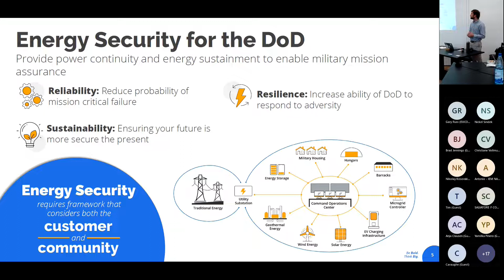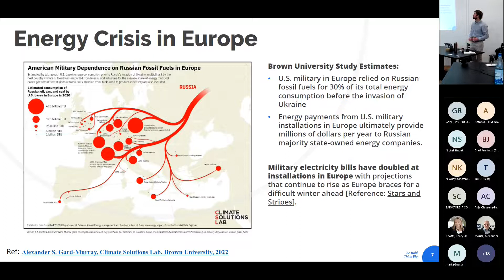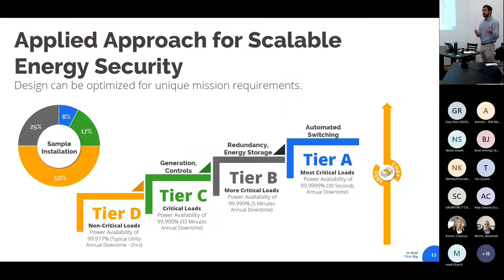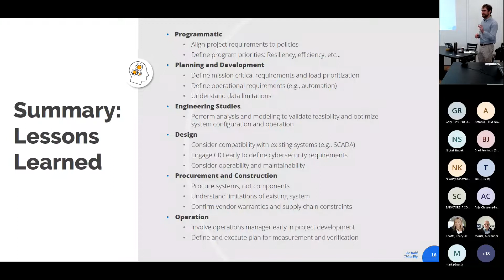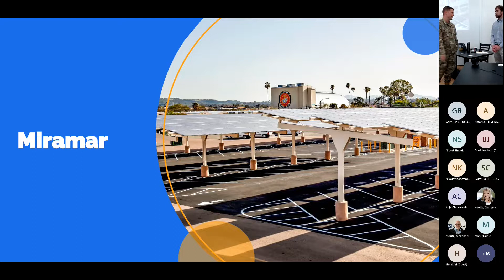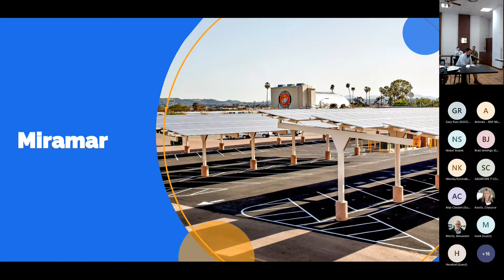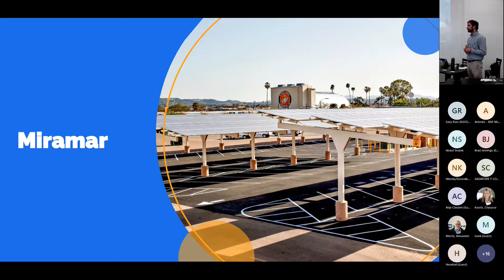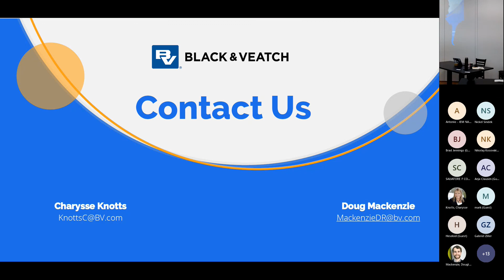Microgrids Provide Resilient and Sustainable Energy Solutions for the Military